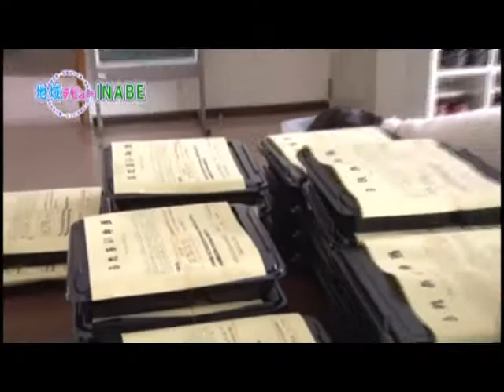地域デビューINABE（ランチサービス若葉）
地域デビューINABE
ランチサービス若葉